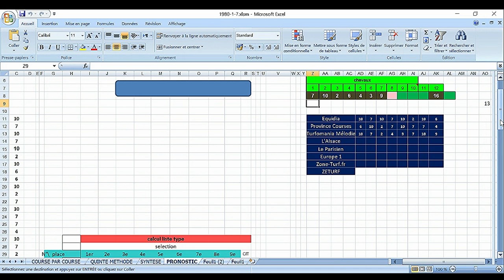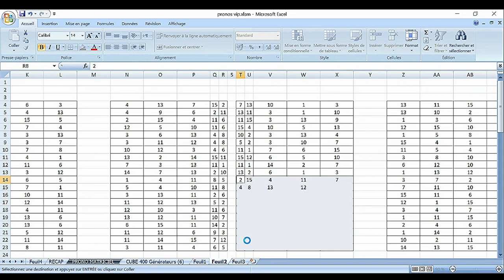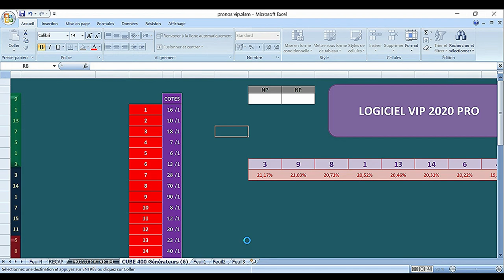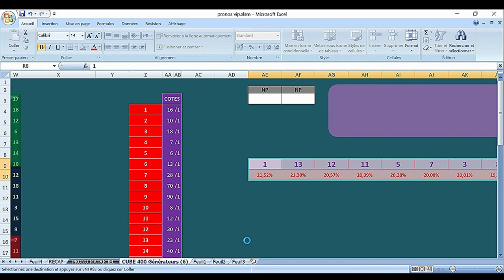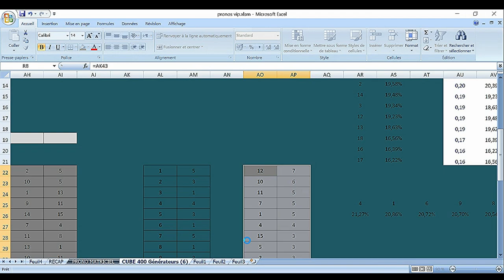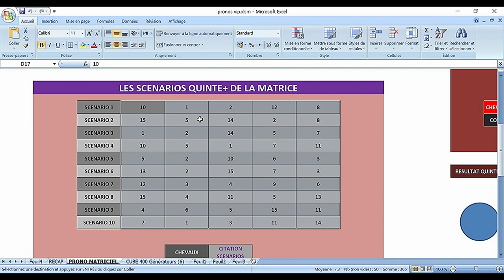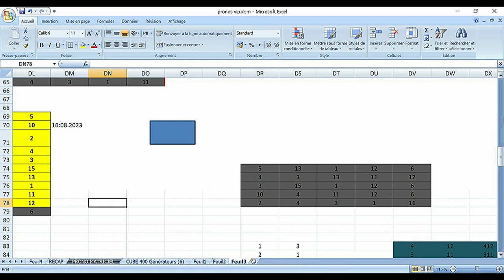PRONOSTIC PMU TRIO 16 08 2023R1C4 -PronosticsStatistiquesSpécial quintéLes Pronos de la presse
Pronstic
R1C4 - PRIX DU PONT DE L'ALMA
18h00 - 15 Partants - Corde à gauche - 59.000 Euros - Attelé. - Course D, Départ à l'Autostart, 2.150 mètres.
Infos course
infos complètes
infos réduites
Cotes
Concours
Ma sélection
Autres Tipsters
Classement
Pronostics
Statistiques
Musiques
Favoris battus
Ecarts
Confrontations
Confrontations
Ils ont couru ensemble
Spécial
L'analyse turf
Spécial Quinté
Ecarts
Partants infos complètes

pronosticpmuquinteandSpécial turf
L'analyse
Spécial Quinté